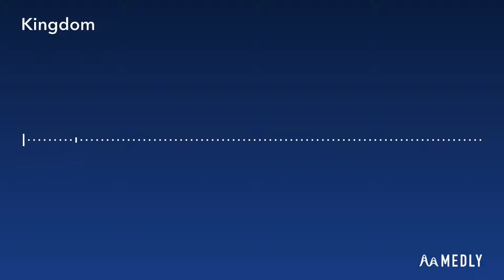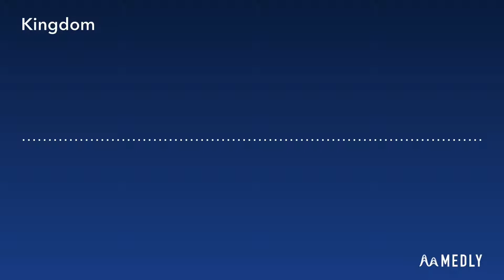kingdom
This is actually another entry for the medly server